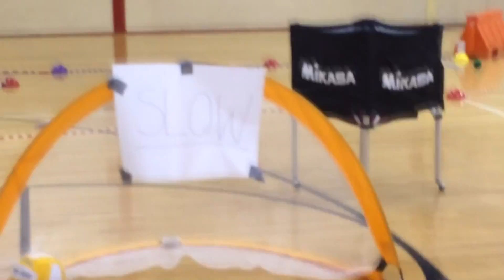Anti-Distracted Driving Campaign: TXTL8R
See what East students did to make their peers aware of the dangers behind texting & driving.

Filmed & Edited by Eric Thompson ('14) / Eastside Video Editor